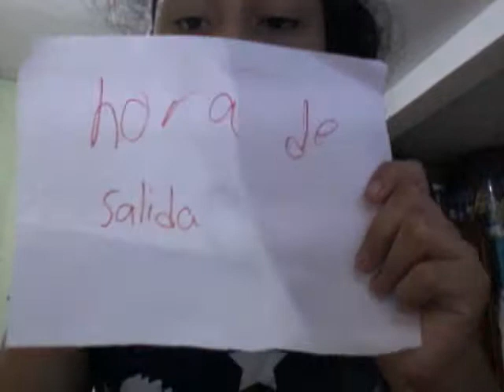5tipos de maestros